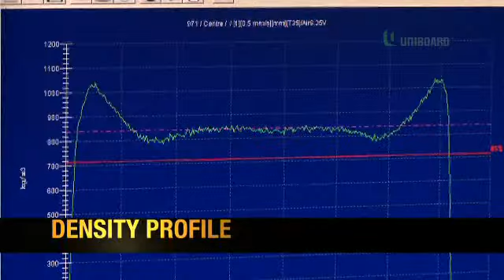Mont-Laurier MDF Plant June 2010